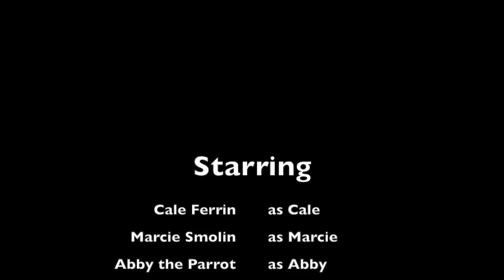The Marcie, Cale & Sometimes Abby Show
In an acting studio in the land of Culver City a talk show was born.  Well it;s sort of a talk show.  Sometimes theres a parrot and she talks but not always.  There are also sometimes silly hats. Sometimes there is talk of a fashion show but it never really happens.  But there is talking.